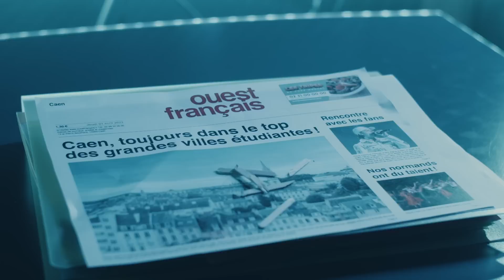PARCOURS’SUP REVELATIONS (2023)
Le maléfique Parcours’Sup et son fidèle AL Gorithme règnent sans partage sur l’avenir de millions d’étudiants qu’ils ont juré de toujours décevoir, en les balançant aux 4 coins de France de façon aléatoire, qu'importe leurs notes, qu'importe leurs choix. Jusqu’au jour où un événement inattendu vient bouleverser la redoutable matrice : les étudiants d'une ville de Normandie affichent un taux de satisfaction de plus de 96%... Soucieux de régler rapidement ce qu'ils considèrent comme une simple anomalie mathématique, Parcours'Sup et Al Gorithme décident d’enquêter en se rendant sur place. Quand ils arrivent à CAEN, ce qu’ils vont découvrir va se révéler bien plus dangereux qu'ils ne l'avaient imaginé ...

UNE PRODUCTION 100% CAEN NORMANDIE

Conception, scénario : Nicolas GOSSELIN, Roméo PEUVREL & Jonathan PERRUT
Réalisation, montage : Jonathan PERRUT
Distribution : Ludovic DUCHESNE, Maître Parcours’Sup - Nicolas ARROUËT, Al Gorithme
Compagnie d’improvisation caennaise MACEDOINE
Cadre : Morgad LE NAOUR
Effets visuels : Arthur SHELTON
Assistants : Camille BANNING, Gabriel CLAIRON, Anna PERRUT, Margaux VESQUE, Louis VOLLE
Son : Frédéric RADEPONT - Guillaume VOISIN
Costumes : FUTURAVAPEUR
Maquillage : Fabiola LOUANGPHIXAY
Images drones : Dave NIZET & Damien LEMENNAIS (DLMNS)
Avec le soutien de KINO CAEN
Production exécutive : M2 Event